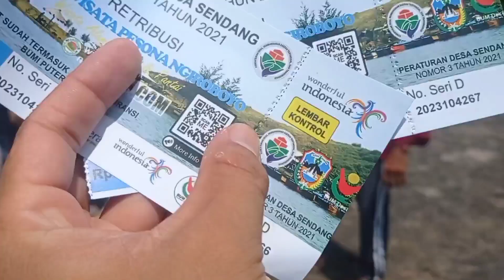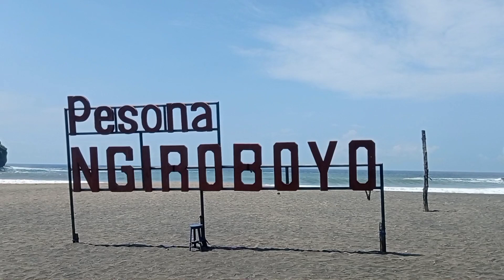PANTAI NGIRIBOYO PACITAN | Syurga tersembunyi.